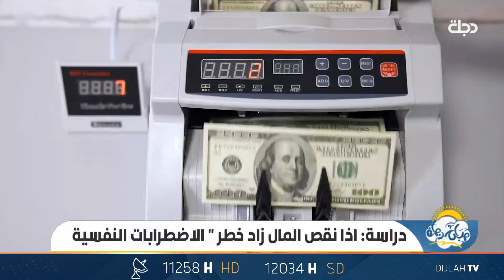هل نقص المال هو السبب الرئيسي للاكتئاب والملل من الحياة؟ مع منار عمران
11258📺 افقي